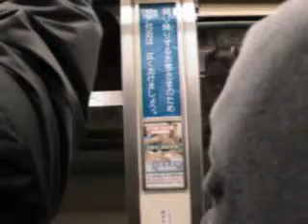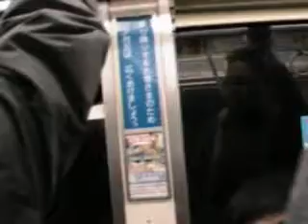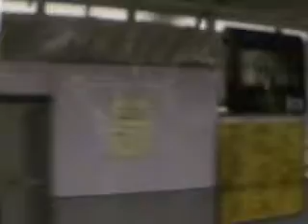2009年12月6日 相互直通40周年記念 臨時列車嵐山行きの車窓 その1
大阪市営地下鉄堺筋線と阪急線との相互直通運転開始40周年を記念し、臨時直通列車嵐山行きが運転されました。堺筋線内は天神橋筋六丁目までとまりません。